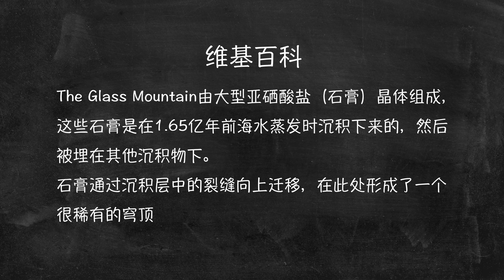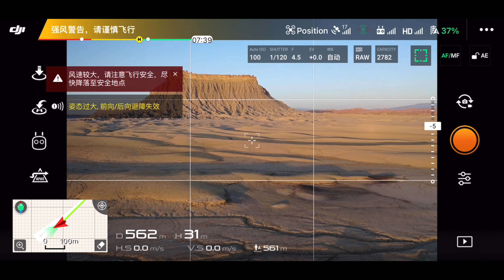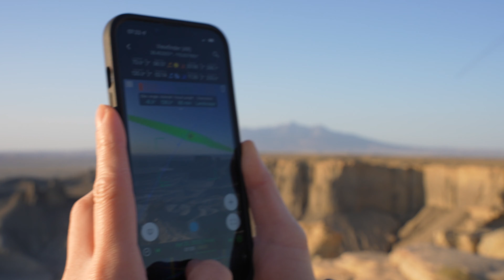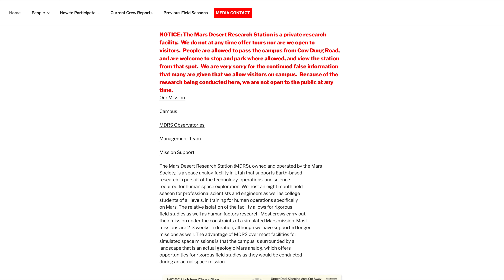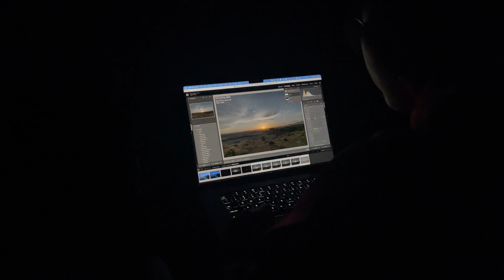跟著Steely苦中作樂，熬夜拍銀河卻收到了月亮送來的驚喜 - 美國猶他州小眾攝影之旅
Hanksville的內容實在太多，不得不分成兩集來發了（不然可能月底都沒法出片哈哈哈哈）
這次我們在猶他沙漠的各個Steely挖出來的冷門景點繼續探險和拍照，其中大部分都是在鳥不拉屎的地方，不過感覺一切都非常值得。
這次去的地方：
* 太陽神殿、月亮神殿（Temple of the moon / sun）
* Factory Butte
* Moonscape Lookout
* Mars Desert Research Center
* Purple Mountain